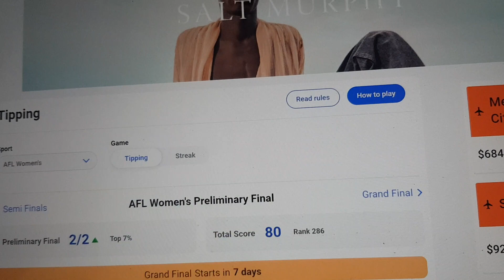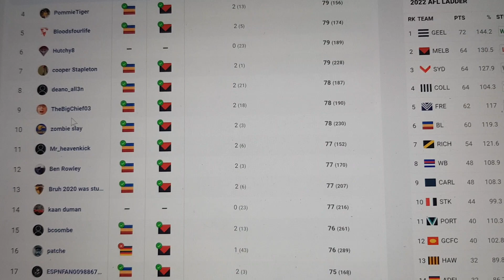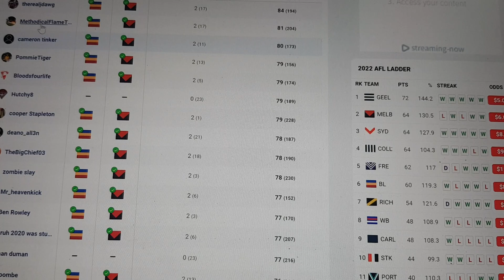My AFLW Grand final prediction + tips!